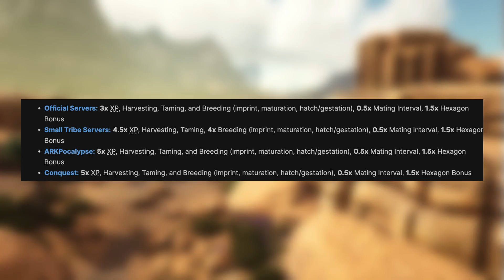ARK Summer Bash Event, NEW Dino Colors, and MORE!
Today We've got a new Summer Bash EVENT in the world of ARK! In this Summer Bash event we get some NEW Dino colors, chibis, skins for your survivors, and more! :)